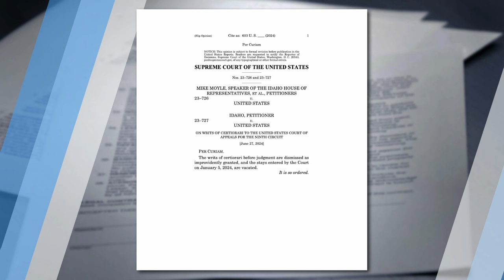Major SCOTUS Ruling Erroneously Released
The U.S. Supreme Court is experiencing a case of déjà vu as a major decision was mistakenly uploaded to its website before the Justices officially issued a ruling. This premature release has raised concerns about the Court's internal processes and the security of its deliberations.